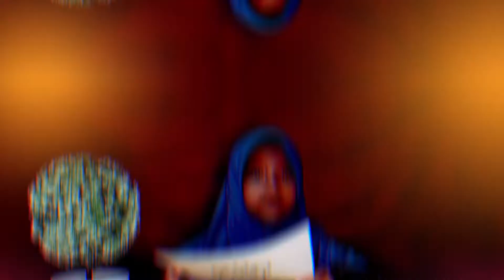Menggambar dan Mewarnai Hewan dari Angka 8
di video aku kali ini aku akan coba gambar dan mewarnai hewan dari angka 8, gambar hewan apa ya ??? tonton terus ya videonya semoga video dari aku ini bermanfaat untuk teman-teman, oh ya bagi teman-teman yang belum subscribe jangan lupa di subscribe ya, share, dan aktifkan lonceng notifikasinya ya agar teman teman tidak ketinggalan video video terbaru dari aku, semoga menghibur untuk teman teman semua ya, jangan lupa jaga kebersihan dan kesahatan ya teman teman, terimakasih

Assalamualaikum

Tonton juga video aku yang lainnya